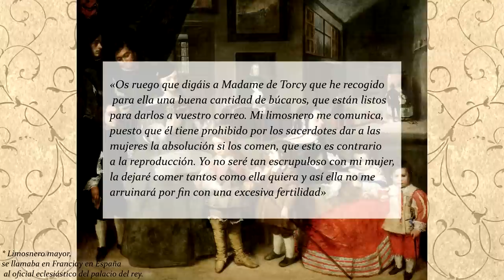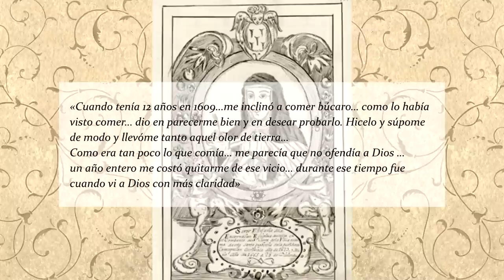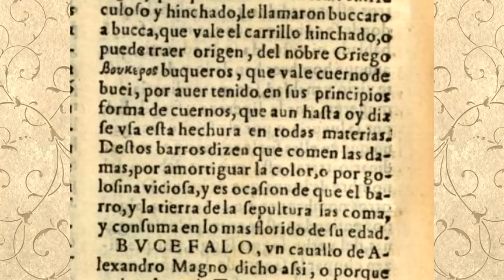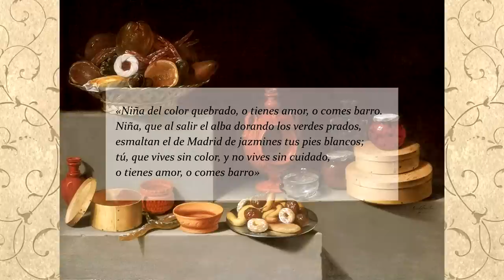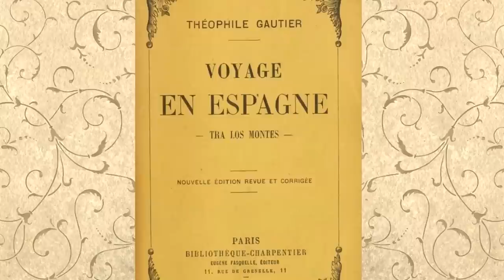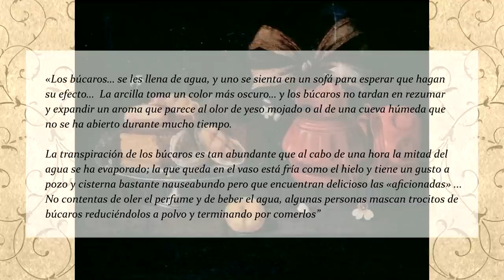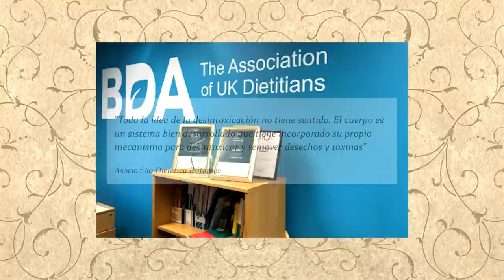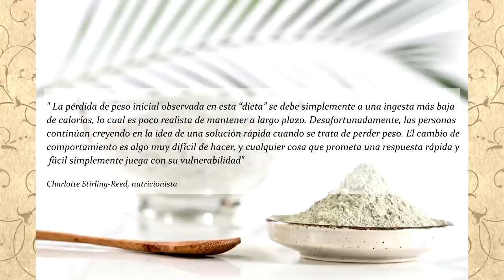Bucarofagia: La moda de comer barro, y ¿aún se come?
Comer barro fue una popular moda en la corte española y portuguesa del siglo XVII, todo esto en busca de la belleza, un hábito llamativo y peligr0s0.

Fuentes
- Bucarofagia

- Libro: El Vicio del Barro - Natacha Seseña

- Libro: Tesoro de la lengua castellana o española - Sebastián de Covarrubias

- O tienes amor, o comes barro.

- Conoce la absurda dieta de la arcilla, elegida como una de las peores de 2014

- Here's Why You Shouldn't Eat Clay (We're Looking At You, Shailene Woodley)

- Could eating clay help manage weight?